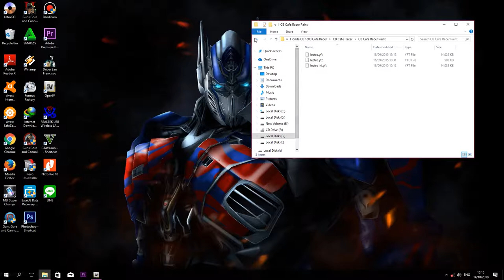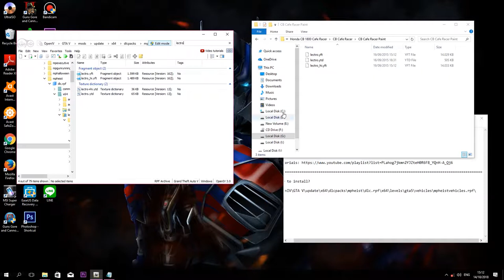Tutorial Pasang Mod CB Cafe Racer Di Game Sejuta Umat (GTA V)